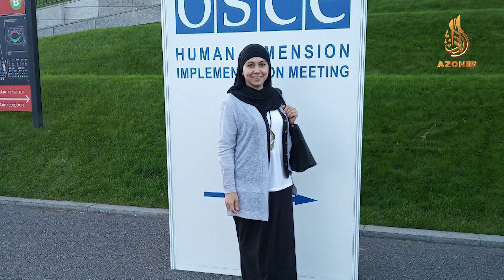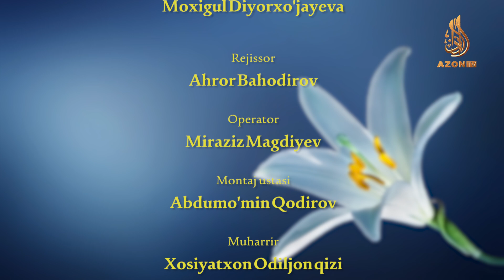«Ilm olish учун ҳеч қачон қариб қолмайсиз!» "Muslima xonim" ko‘rsatuvi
«Muslim axonim» ko'rsatuvining bu galgi qahramoni huquqshunos Malika Inakova: «Qizlarimizni ayol shifokor ko'rsin deymizu, ularni o'qitmaymiz! Ilm olish uchun hech qachon qarib qolmaysiz!»